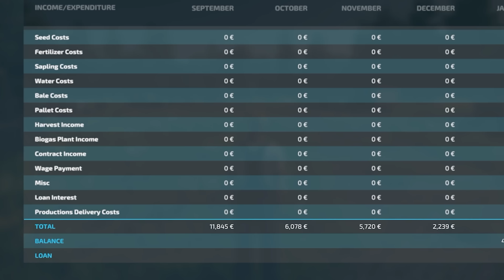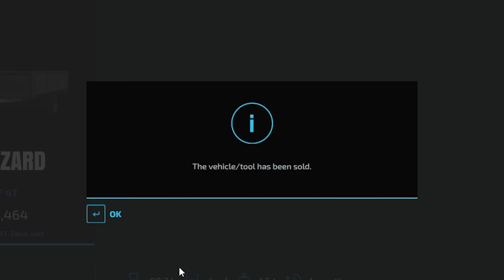Ich habe 10 Stunden damit verbracht, eine Farm von Grund auf zu bauen! Landwirtschafts Simulator 22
Ich habe mitten im Nirgendwo eine Farm komplett ohne irgendetwas gebaut, in Landwirtschafts-Simulator 22

In diesem Video beginnen wir ein Überleben mitten im Nirgendwo, wo zu Beginn gab es nichts außer Erde und Bäumen – keine Gebäude, keine Felder, keine Maschinen. Schritt für Schritt habe ich alles selbst erschaffen und meine kleine Farm in ein erfolgreiches landwirtschaftliches Imperium verwandelt!

🚜Kaufen Sie Landwirtschafts-Simulator und verwenden Sie den Code: BAUERYARIK

Sie können den Partnercode: BAUERYARIK auch beim Kauf beliebiger Produkte von Giants Software verwenden.